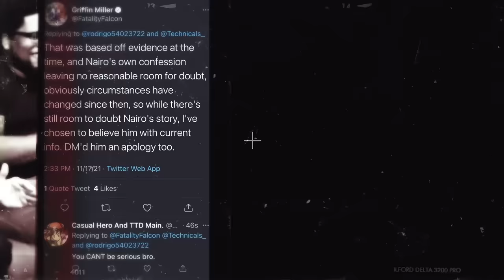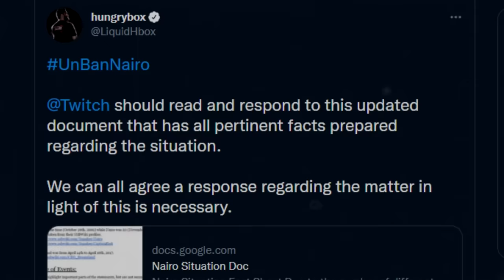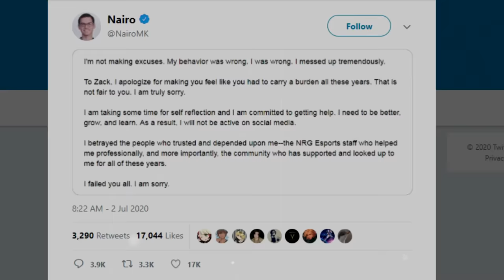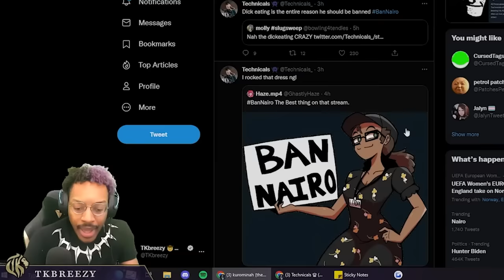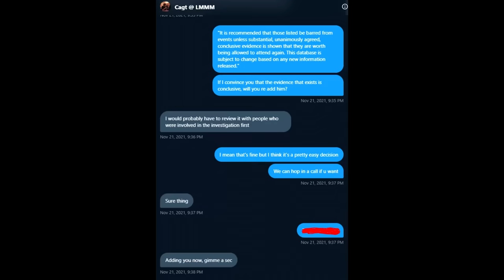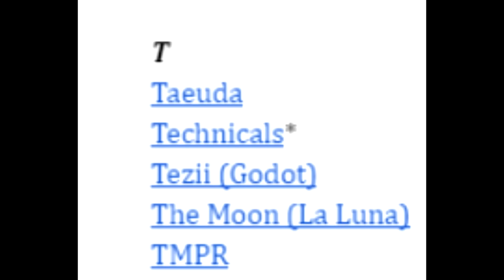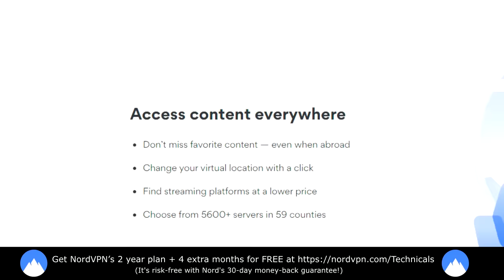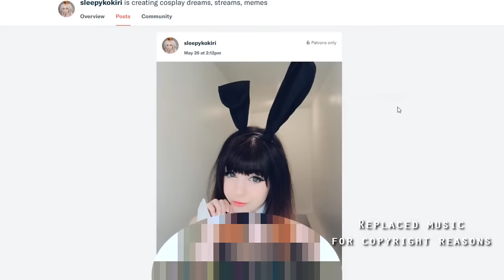Exposing the Corruption in the Smash Community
Get NordVPN’s 2 year plan, + 4 extra months for free

It’s risk free with NordVPN’s 30 day money back guarantee!

"The biggest fan is back and it's time to deliver. We're burning it down."

Timestamps
Introduction: 0:00
Nairo Situation Recap: 1:03
Ad Read: 5:24
Technicals is Banned??!?!?: 7:43
Trust the TO's: 11:19
Ottawa Smash vs Val: 14:19
Banned at Double Down: 19:08
The Infiltration: 20:57
VGBC Censorship: 23:18
GimR and Aposl Conversation: 23:58
Nairo Re-streams with VGBC: 26:21
Conclusion: 28:08